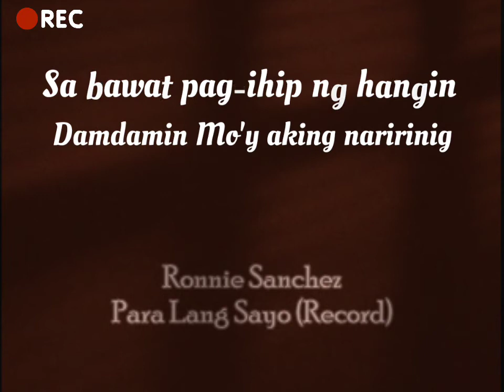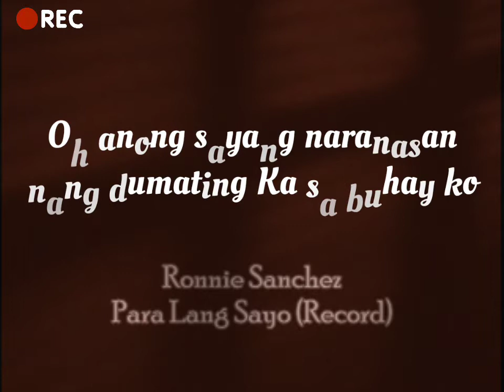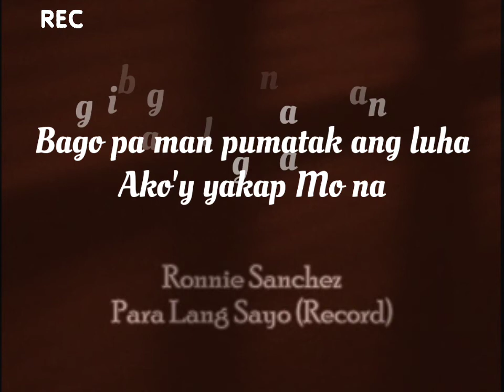Para lang Sayo (Jesus)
Bago pa man pumatak ang luha, ako'y yakap Mo na Panginoon...

This was uploaded 7 years ago but I want to re-upload it again on my new channel.